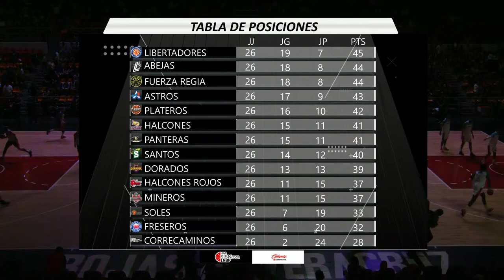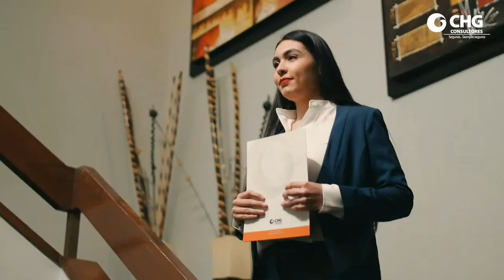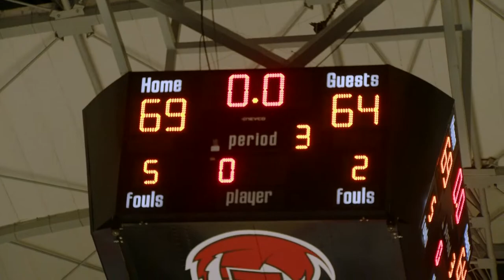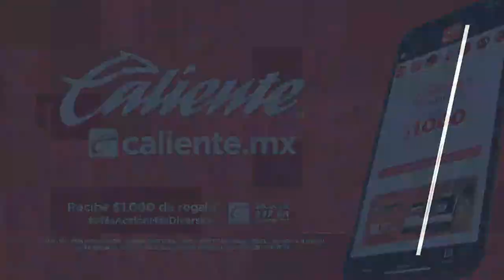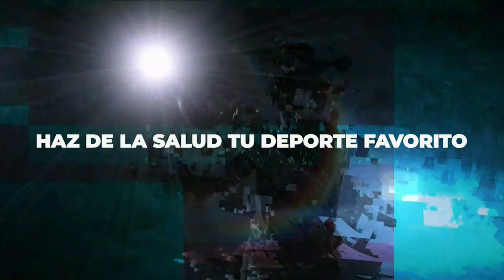HALCONES ROJOS DE VERACRUZ VS HALCONES DE XALAPA